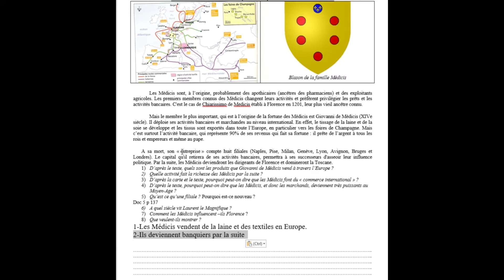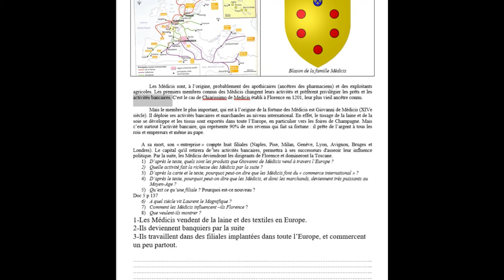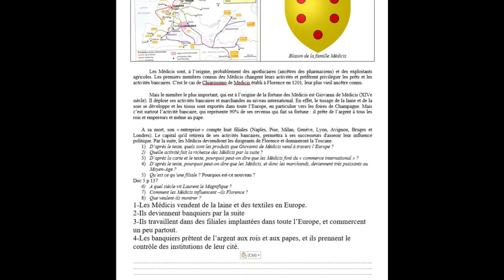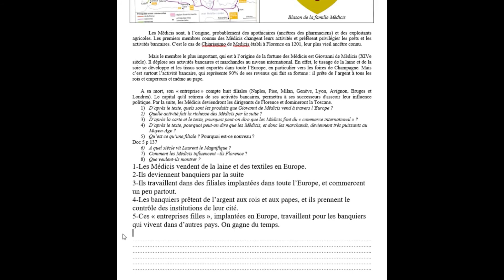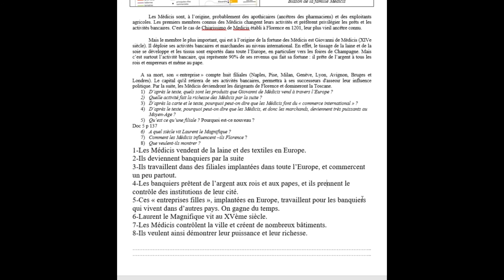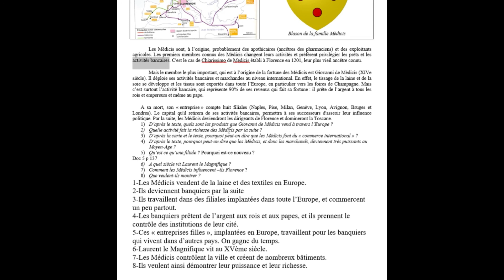activité sur les Médicis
travail sur un document pour présenter la famille Médicis et son influence au Moyen Age.